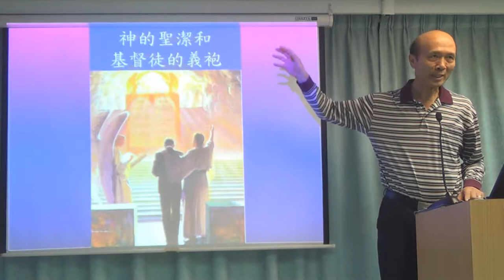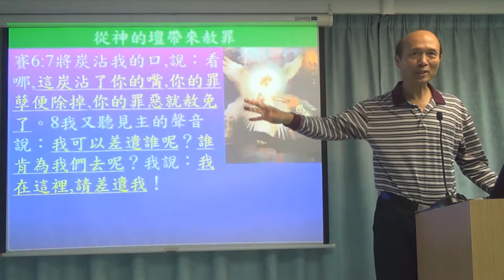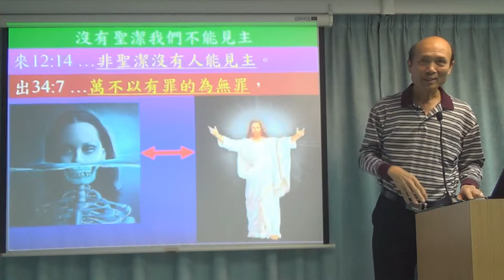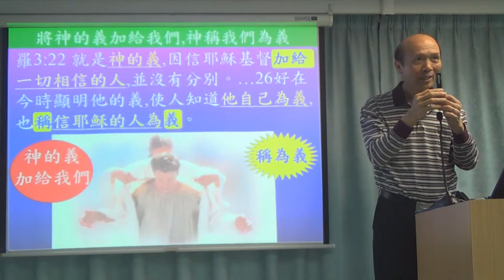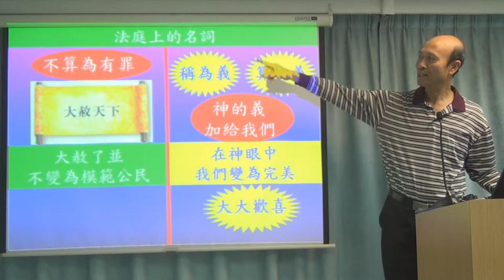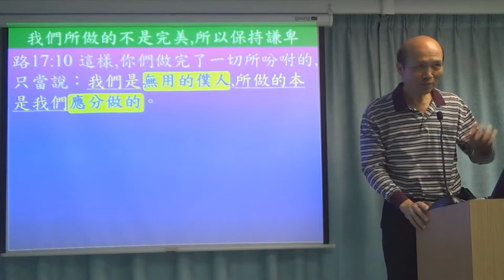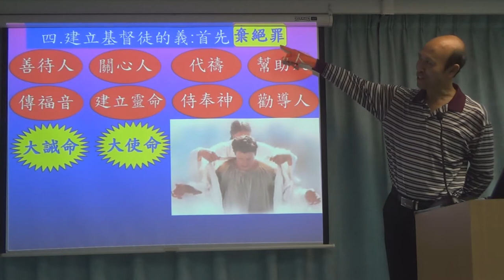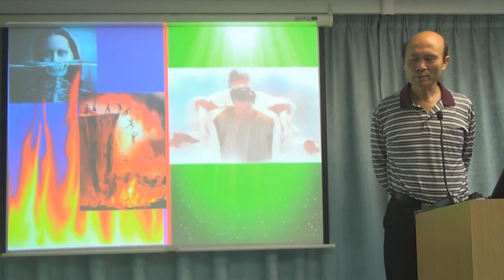神的聖潔和基督徒的義袍 - 葉牧師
1．星期日聚會：3:15崇拜；2:30服事禱告；崇拜後有小組及侍奉訓練課程。
2．星期一聚會：5時服事禱告，7時侍奉訓練課程。